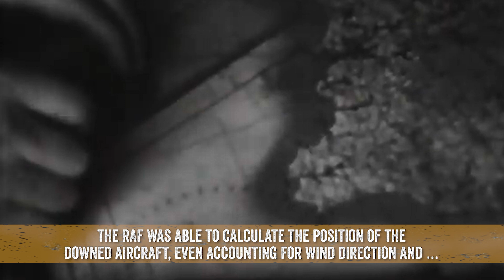How the British Used Pigeons in World War II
On Feb. 23, 1942, a Royal Air Force Beaufort Bomber was hit by enemy anti-aircraft fire about 100 miles from its home base while on a combat mission over Norway. The aircrew had to ditch their bomber into the North Sea.

Without the ability to radio an accurate position back to base, the four crewmen released their homing pigeon from her protective cage. Winkie, a blue checkered hen, took flight and flew to her loft in Broughty Ferry.

Winkie traveled 120 miles and was discovered, completely exhausted from flying and covered in oil, by loft owner George Ross, who immediately informed RAF Leuchars in Fife, Scotland. The rescue mission was soon underway.